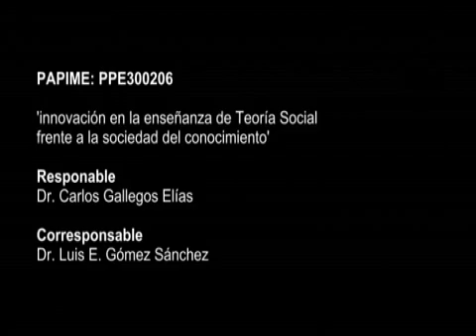Tráfico de personas.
Conferencia dictana en el marco del Obsevartorio Político y Social 2010.
Coordinación académica: Dr. Luis Gómez Sánchez
Ponente: Mtro. Pablo Cabañas Díaz
Lugar: Sala Leopoldo Zea de la FCPyS de la UNAM.
Fecha: 10 de septiembre de 2009